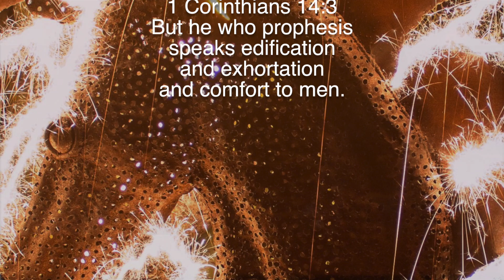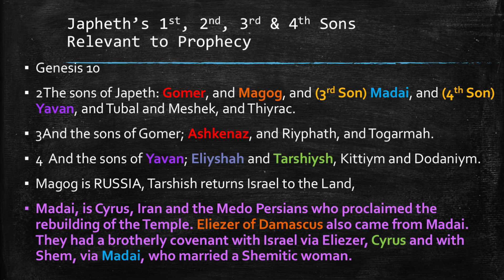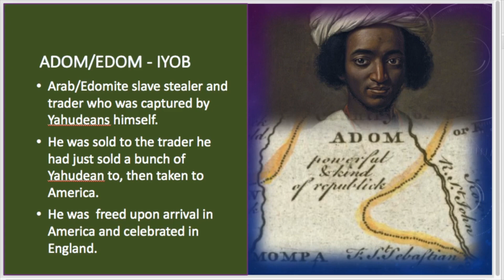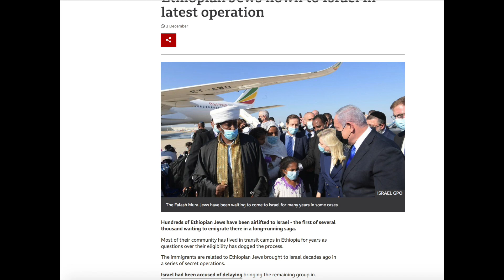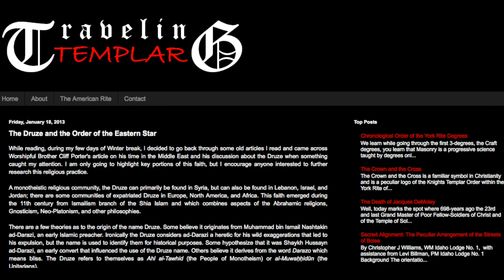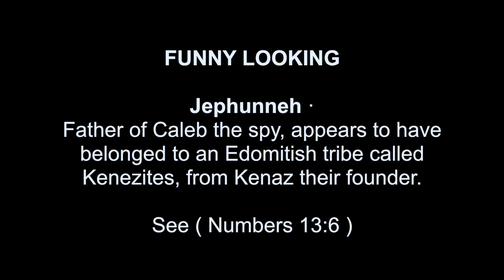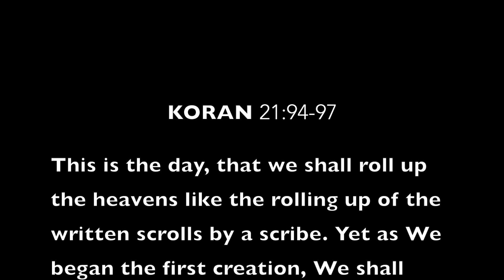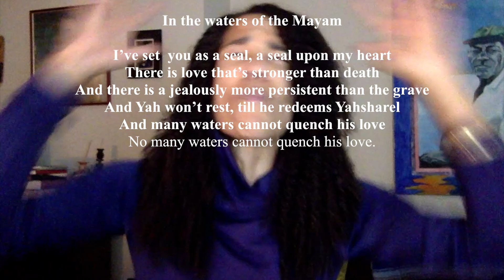JAPHETH RETURN THE BRIDE & SCEPTER OF EDEN JAPHETH HAM ESAU'S END TIMES ROLE!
THE ROLE OF JAPETH, HAM & ESAU IN THESE TIMES?

The Song of Passover Exodus 15
I’ve set  you as a seal, a seal upon my heart
There is love that’s stronger than death
And there is a jealousy more persistent than the grave
And Yah won’t rest, till he redeems Yahsharel
And many, many waters cannot quench his love

yā·šîr- Yahua   ḡā·’ōh ḡā·’ōh
Suez Rakab Ram Mayam
yā·šîr- Yahua·rō·mə·men hu·
Sing glory, glory to Yahua
Horse and rider he’s cast into the sea

Yahua, my song and strength
My salvation My Elohym

We zim rat azzzi
Way hi Yah
Yeshua
Ha Eli

I will prepare him a habitation.
My father’s Elohiym

Elohiym, I will praise him, Abba
I will exault Him
Yahua, is a man of war.
Yahua is his name

Elohiym, wə·’an·wê·hū,
Abba ă·rō·mə·men·hū.
Yahuah Tsavuot
mil ha mah ha shem

Pharoh’s chariots and host Yah has cast into the sea:
Pharoh’s chosen captains are drowned in the sea.

The Red sea depths haue couered them:
they sanke to the bottom as a stone.

Glorious in power Yahua’s
right hand
Those who rose against you
He has overthrown
By the excellence of your greatness
You dashed down the enemy like stones.

Yahusha imeneka Tesalah gameka
Taharos
Geowrika uberob kaggas Haoneka
Ra’ats oyeb

Yahusha glorious -Your right hand -sent forth
He has overthrown
Like stubble your wrath has consumed

Yahusha imeneka Tesalah gameka --Taharos
Geowrika uberob kaggas Haoneka yoke le mow

yā·šîr- Yahua·rō·mə·menen hu·
Sing glory, glory halleluYah
Horse and rider he’s cast in the sea.

8And by the blast of thy nostrils like a heap,
the waters stood upright.
The Waters gathered upright in the sea
The heart of the depths congealed the floods

And I will overtake,
pursue and take the spoil
and satisfy my lust – against thee
I’ll draw my sword, with my hand will I destroy
cried Pharaoh the enemy.

But by Yah’s mighty wind,
like lead they sank in the seas.
the sea covered them
buried them in the Mayam.

Who is like vnto thee, oh Yahua, amongst the gods?
who is like thee, glorious in holinesse, fearefull in praise,
Who is like you Yahua doing wonders and we worship you with Awe!
You stretchedst out your right hand, Yahusha and the earth swallowed them up.

Thou in thy mercie hast led forth
the people which thou hast redeemed:
thou hast guided them in thy strength
to the house the rock of the Shimmayim

yā·šîr- Yahua·rō·mə·men·HU
Song glory, glory to Yahua

Yeshua glorious
-Your right hand -sent forth

Taharos
yoke le mow

The nations shall hear and be afraid;
sorrow shall take hold of the Philistine --and the dukes …
Of Edom shall be amazed!
the mighty men of Moab trembling  seize
And Canaan  melt away!

Feare and dread shall fall vpon them,

by the greatnesse of thine arme
they shall be as still as a stone,

till thy people passe ouer, oh Yahua,
till the people passe ouer which you have redeemed.

Thou shalt bring them in,
and plant them in the mount of thine inheritance,
in the place, oh Yahua,
which thou hast made for thee to dwell in,
in the Sanctuary, O Yah,
which thy hands haue established.
And Yahua shall reigne for euer and euer.

yā·šîr- Yahua·gaoh, gaoh
Suez wa Rakah Ram Mayam
Horse, rider, chariots
Covered by the sea

But the children of Israel went on drie land in the midst of the sea.
Yes, the children of Yasharel, walk dryshod in the midst of the sea.

20¶ And prophetesse Miriam
sister of Aaron,
tooke timbrell
in hand, and danced out,
the women of Yasharel
Took timbrel
an dance out after Miriam
Yes, Yasharel women took timbrel
And dance out
After Miriam

Taharos
yoke le mow

I’ve set  you as a seal, a seal upon my Right Arm
And there is a jealously more persistent than the grave
And many waters cannot quench his love